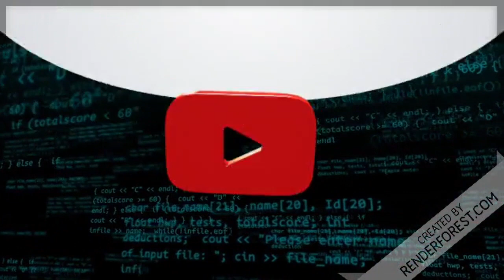"Chuck Norris: A Incrível Verdade sobre seu Conservadorismo!"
Neste explosivo relato, mergulhamos nas convicções políticas surpreendentes de um ícone de ação - Chuck Norris. Descobrimos um lado do lendário artista marcial que raramente é visto: sua profunda inclinação conservadora. Revelando o fervor com que ele defende suas crenças, esta narrativa oferece uma perspectiva envolvente sobre como a força física de Norris é paralela à sua convicção política. Prepare-se para uma jornada emocional enquanto exploramos o coração e a mente de um dos ícones mais notáveis de nossa era.